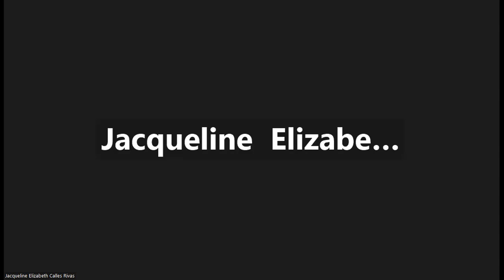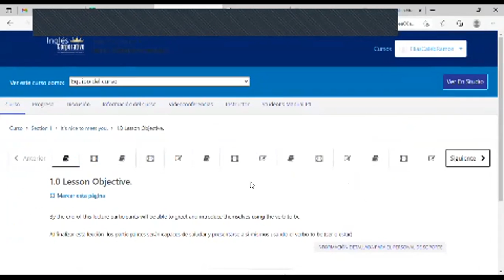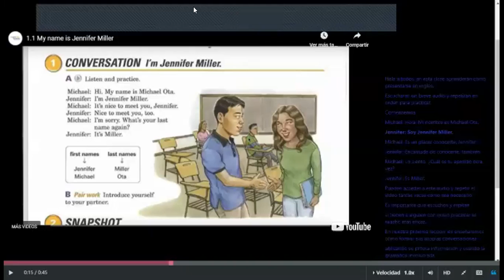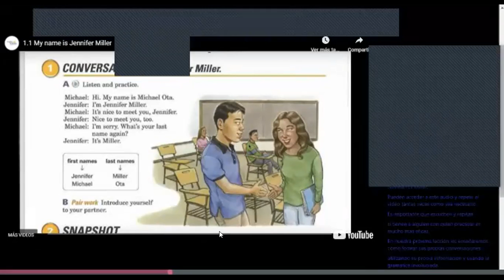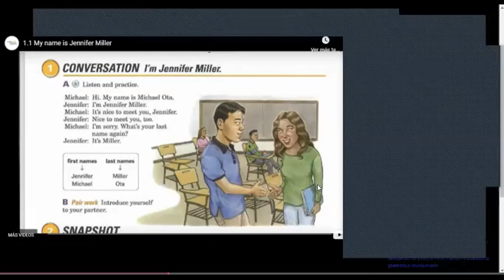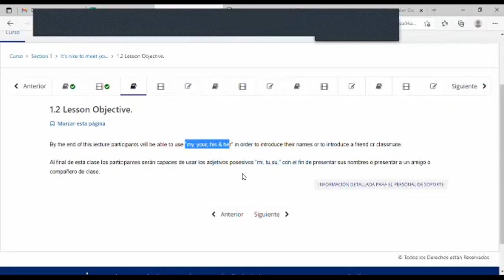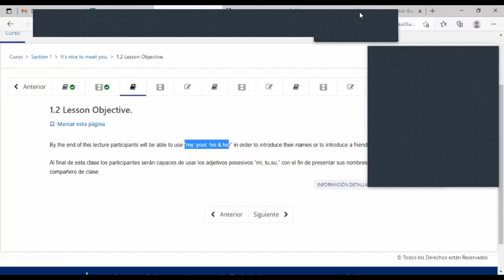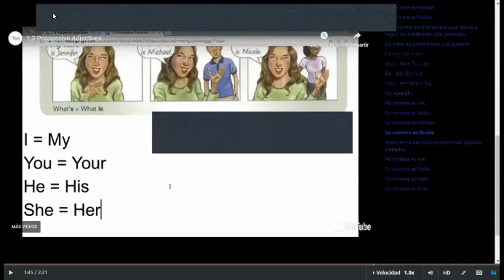Class 1-27-02-2023 - FI-REGA-117 – Caleb Núñez - Greetings